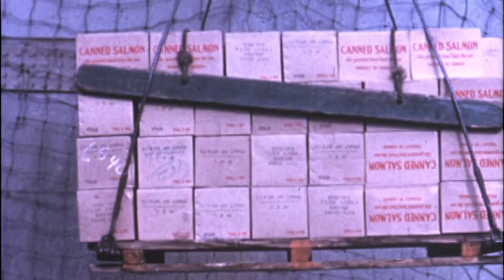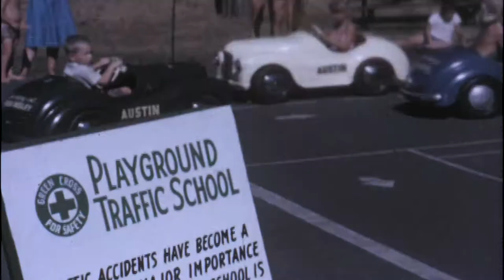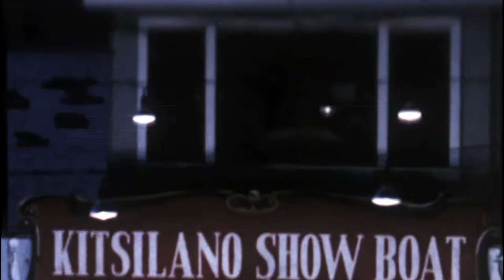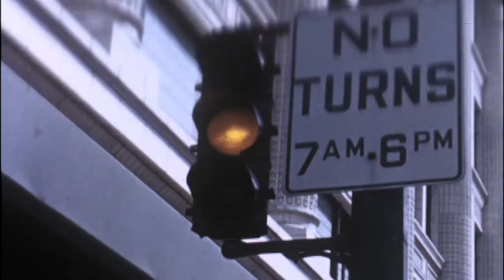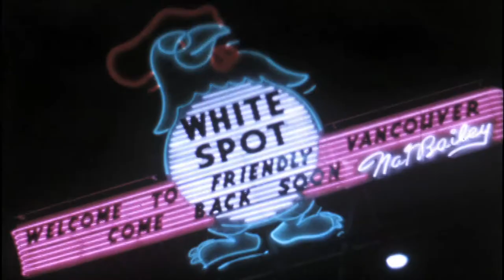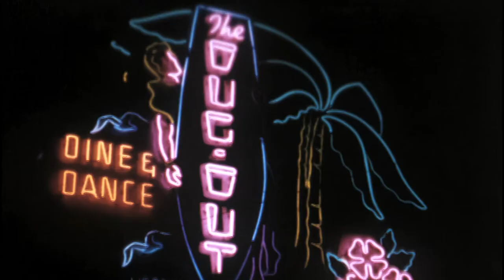Vancouver in 1961(HD)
Vancouver in 1961
credit: Vancouver Archives